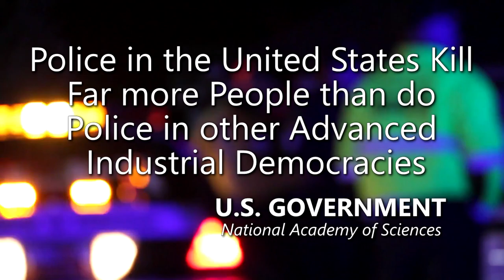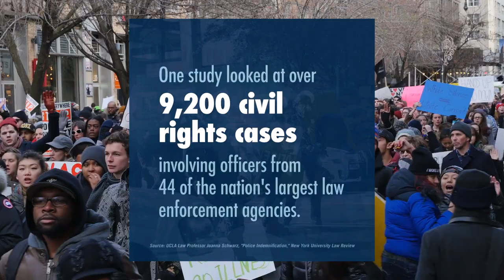Typical Police Officer arrested charged and sentenced for crime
- 100% VOLUNTARY COMMUNITY SERVICE. However, if your budget allows, Please support AUDITORS - Daily, they confront CORRUPT AND DEADLY COWARD COPS using their Humble Camera to PROTECT ALL CITIZENS. Long live a Republic of Free Americans with Transparency, Liberty and Justice for All.
LOUISVILLE, Ky. David Love, 69, was under investigation by Kentucky State Police after an alleged sexual relationship with a minor.

Love admitted during a non-custodial interview that he received sexual acts from the minor.

This took place two or more times when the victim was under the age of 14 and continued until they were 14, according to an arrest citation. Love also admitted to having child pornography on a tablet and sending it on Facebook Messenger.

Amnesty International

I am not an attorney. My videos should not be construed as legal advice. You should seek legal counsel if you believe that you are a victim of police misconduct. The facts presented in my videos are not indicative of my personal opinion. Laws, case law, ordinances, policies, legal doctrine, and all other jurisprudence is subject to the interpretation of the court. The videos shown are designed to be educational, and informative.

They should never serve as legal advice under any circumstances. The content provided is in no way intended to provoke, incite or shock the viewer. This video was created to educate citizens about constitutionally protected activities, law, and civilian rights, and to emphasize the importance of constitutional awareness.